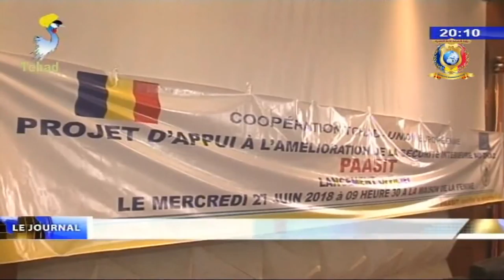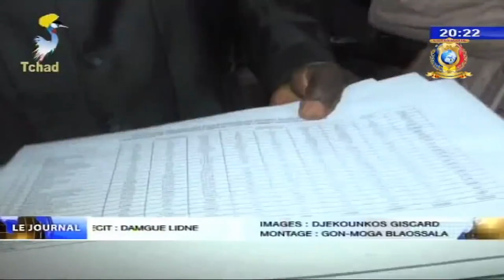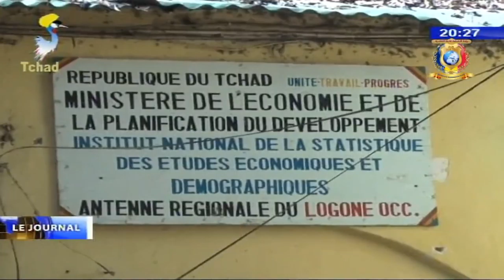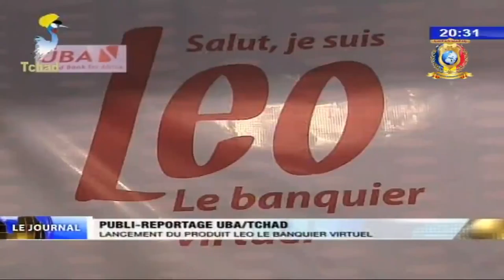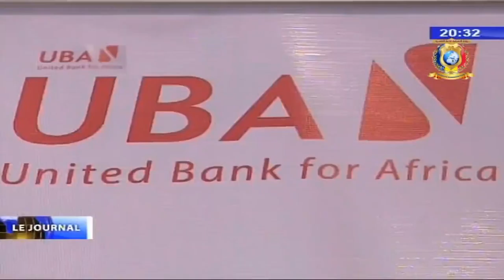LE GRAND JOURNAL DE TELE TCHAD DU 27 JUIN 2018